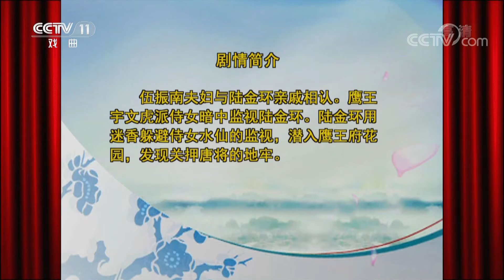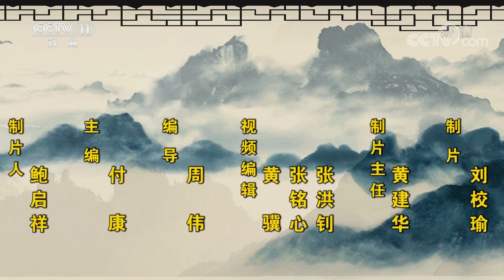评书《大唐侠女》（第53集）侯德志夜潜相府寻找陆金环《名段欣赏》 20190418 名家书场 | CCTV戏曲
本期节目主要内容：伍振南夫妇与陆金环亲戚相认，鹰王宇文虎派侍女暗中监视陆金环。陆金环用迷香躲避侍女水仙的监视，潜入鹰王府花园，发现关押唐将的地牢。

《名段欣赏》栏目定位在戏曲界著名艺术家及新秀演唱的经典传统剧目。栏目的选段以京剧为主，同时兼顾全国上百个剧种，力求选段的典型性、观赏性和奇绝有趣。在每天30分钟的节目里，精选几个演唱片断，集中向观众介绍一个剧种的一、二位演员，文戏、武戏各展风采，唱念做打样样俱全。 节目制作以演播室内搭建拍摄实景为主，努力营造不同剧种、不同选段的特定氛围和时空感，以有别于舞台演出的电视转播，让观众在赏心悦目的视听享受中，领略戏曲艺术的独特神韵，普及相关戏曲知识、弘扬优秀的中国传统文化。